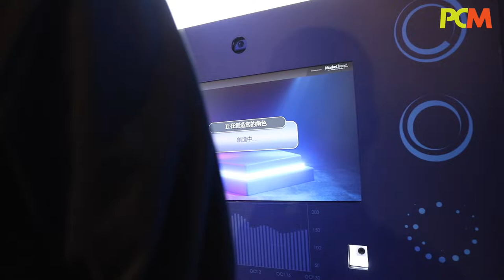AME 運動電競館熱血體驗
一間揉合運動和電競主題的主題館「 AME 運動電競館 」快將開幕，裡面有多項運動設施，讓大家可以一邊玩一邊鍛練體能。 Norman 就帶大家率先進入場內體驗一下。